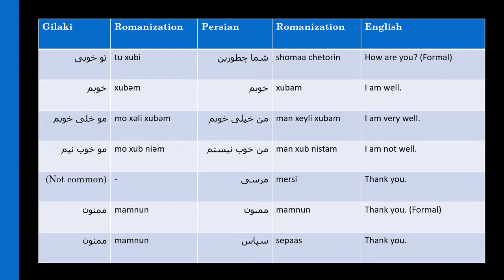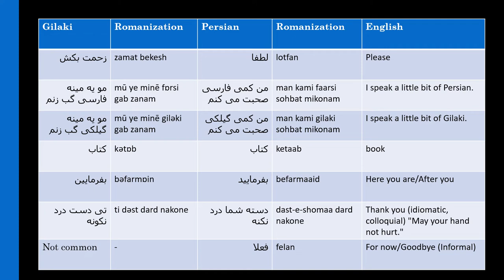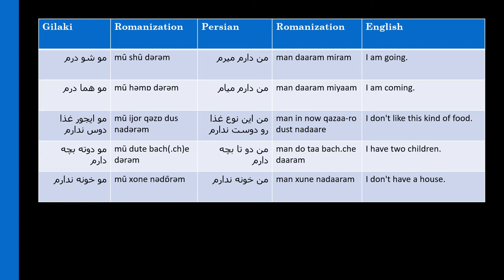Gilaki Basic Phrases گیلکی Giləki Gilak (Eshkevari اشکوری Dialect) Language Lesson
This is a lesson teaching basic phrases in Gilaki. The audio was recorded by a native speaker. The speaker speaks the following dialect:
Eshkevari Dialect
اشکوری

The dialect commonly considered to be "standard" is the Rash dialect of Gilaki.

Gilaki Vowels Romanization:
IPA - Romanization
/ɒ/ = ɒ
/ɒː/ = ɒ̄
/æ/ = a
/e/ = e
/i/ = i
/iː/ = ī
/u/ = u
/uː/ = ū
/o/ = o
/ə/ = ə

Persian Vowels Romanization:
/ɒ/ = aa
/æ/ = a
/e/ = e
/i/ = i
/u/ = u
/o/ = o

Text:
صبح بخیر sob bəxeyr
عصر بخیر  as bəxeyr
شب بخیر shab bəxeyr
خداحافظ xodɒ̄fez
خداحافظ xodɒ̄fez
سلام səlɒm
تی احوال خوبه ti avɒl xube
تو خوبی tu xubi
خوبم xubəm
مو خلی خوبم mo xəli xubəm
مو خوب نیم mo xub niəm
Not common
ممنون mamnun
ممنون mamnun
خسته نبی(خدا قوت) xaste nabi (xodɒ qovat)
موفق ببی moafaq bəbi
سلامت ببی salɒmat bəbi
خواهش کنم xɒ(h)ish konəm
قابل نداره qɒbel nedɒre
تی نوم چیسه * ti nōm chise
می نوم بابکه * mi nōm bɒbake
چه خبر che xabar
سلامتی səlɒmati
اخر هفته ɒxar(h)afte
چطو بو cheto bu
خلی خوب بو xəli xub bu
ببخشید bebaxshid
معذرت خوام mazərat xɒm
مو با بشوم mo bɒ bəshom
خوشحالابوم تر بدم xushhɒləbom-ter bədɛm
دوست dust
برار bərɒr
خاخور * xɒxūr
مار * mɒ̄r
پر * pēr
آها əhə
بله bale
نا nɒ
نا nɒ
فارسی fɒrsi
گیلکی giləki
زحمت بکش zamat bekesh
مو یه مینه فارسی گب زنم * mū ye minē fɒrsi gab zanam
مو یه مینه گیلکی گب زنم * mū ye minē giləki gab zanam
کتاب kətɒb
بفرمایین bəfarmɒin
تی دست درد نکونه ti dəst dard nakone
Not common

مو شو درم * mū shū dərəm
مو هما درم mū həmɒ dərəm
مو ایجور غذا دوس ندارم mū ijor qəzɒ dus nadərəm
مو دوته بچه دارم mū dute bach(.ch)e dərəm
مو خونه ندارم mū xone nədɒ̄rəm
مو چکمه دگودام mū chekme degudəm
مو صبونه خوردرم * mū sobɒ̄ne xorderəm
مو می براره همرا کار درم mū mi bərɒrə hamrɒ kɒr dərəm
می ننه مر دخونه * mi nane mər dəxōnə
مو پیچه جی بیزارم mū piche ji bizɒrəm